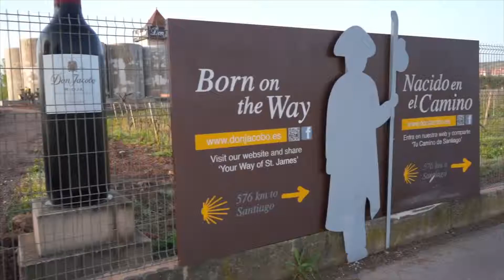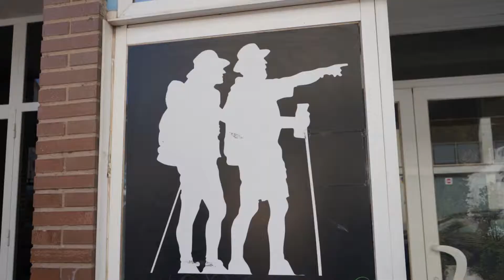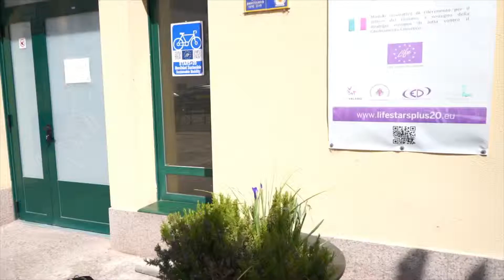Camino de Santiago 2019: day 8